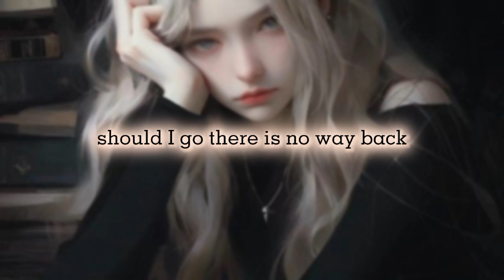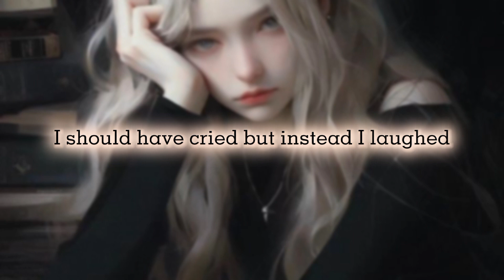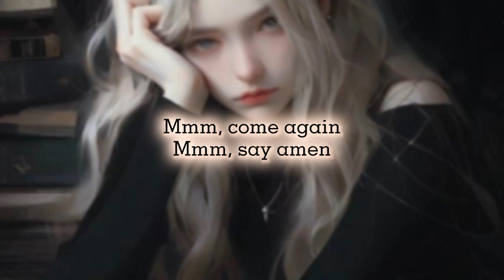Checkmate-Ballerina ost 》GRAY, Jun Jong Seo & DeVita 》Lyrics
English Lyrics